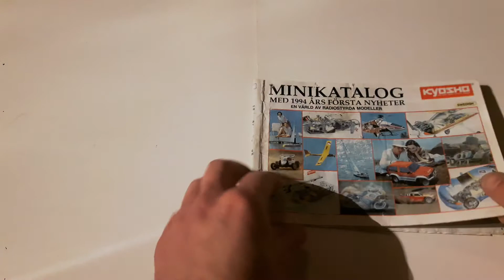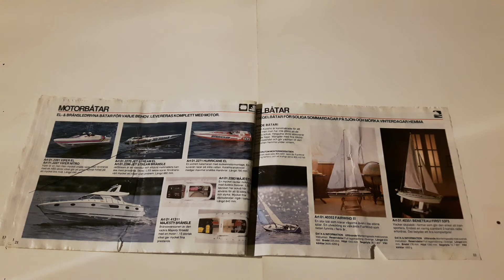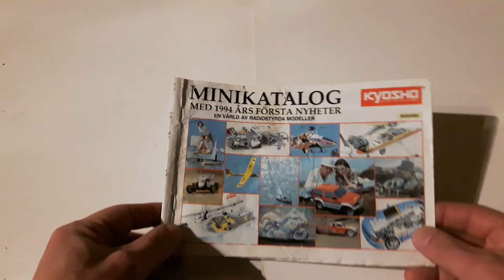Kyosho news 1994 - Mini catalog